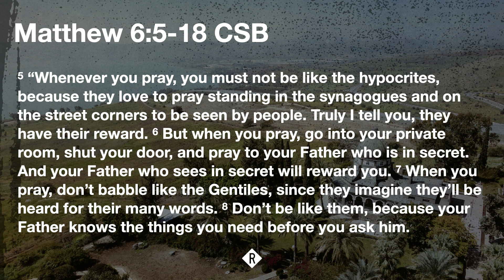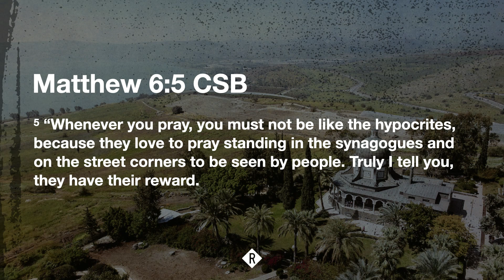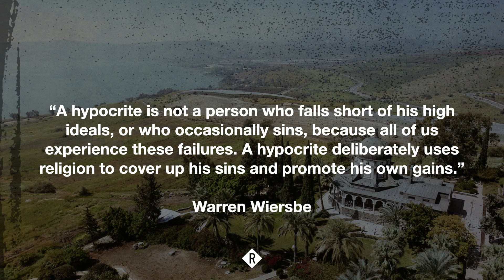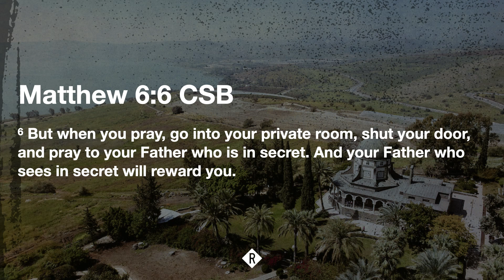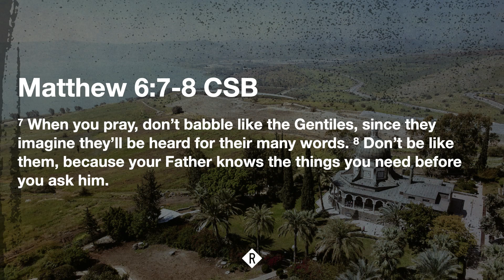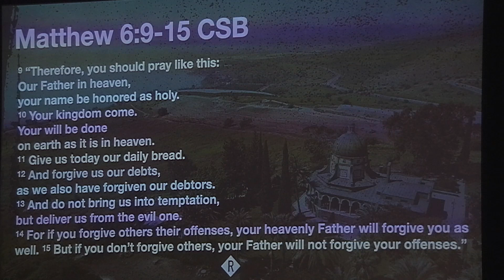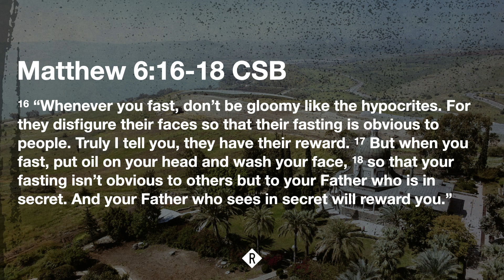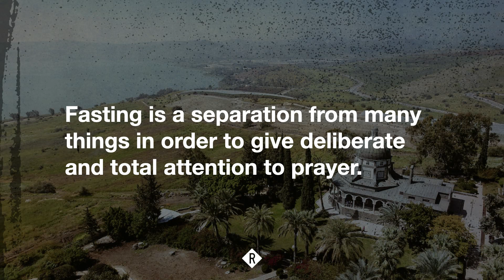"Prayer and Fasting" | Robert Montgomery | Reach Church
SPEAKER: Robert Montgomery
TITLE: "Jesus Words on True Prayer and Fasting"